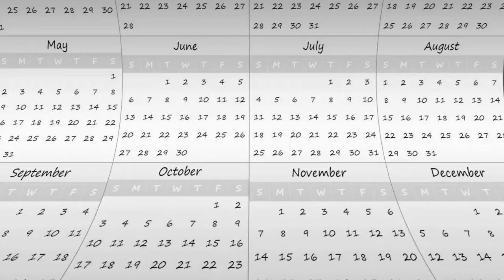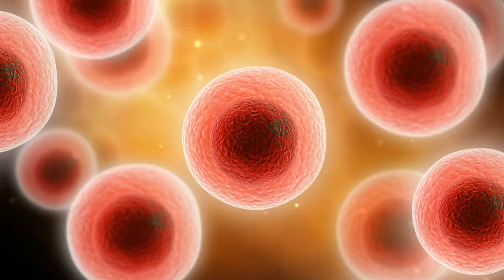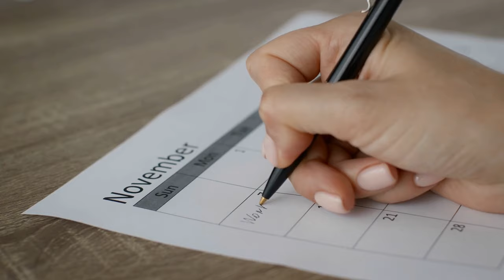"Revolutionizing Diabetes Treatment: Dr. Bart Roep's Quest for a Type-1 Diabetes Cure"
Welcome to our YouTube video titled "Revolutionizing Diabetes Treatment: Dr. Bart Roep's Quest for a Type-1 Diabetes Cure". In this captivating video, we delve into the groundbreaking work of Dr. Bart Roep as he tirelessly works towards finding a cure for type-1 diabetes. Knowledgeable and passionate, Dr. Roep's research focuses on developing a vaccine that could potentially revolutionize diabetes treatment. Throughout this video, we explore the key aspects of Dr. Roep's research, including the innovative approaches he employs in his quest for a cure. His groundbreaking work aims to address the underlying causes of type-1 diabetes rather than just managing its symptoms. By targeting the immune system, Dr. Roep's vaccine holds the potential to halt the progression of the disease and restore normal insulin production in individuals living with type-1 diabetes. As we follow Dr. Roep's progress, we learn about the significant advancements made thus far in his 6-year target for developing a cure. We witness the dedication of his team and the promising results of their clinical trials. The potential impact of Dr. Roep's work on the lives of millions of individuals living with type-1 diabetes is immeasurable. This video serves as a beacon of hope for those affected by this chronic condition, offering insights into the cutting-edge research being carried out in the field. Dr. Roep's unwavering commitment to finding a cure inspires us all to believe in a brighter future, free from the burdens of type-1 diabetes. Join us on this remarkable journey as we explore Dr. Bart Roep's revolutionary work and envision a world where a type-1 diabetes cure becomes a reality. Don't miss the opportunity to witness the brilliance and dedication shaping the future of diabetes treatment. Watch now and be a part of this extraordinary story.